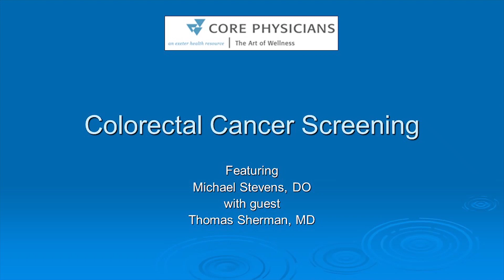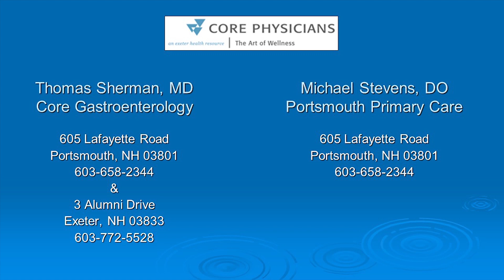Colorectal Cancer Screening Options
Colorectal Cancer Screening options; featuring Gastroenterologist, Thomas Sherman, MD and Primary Care Physician, Michael Stevens, DO.